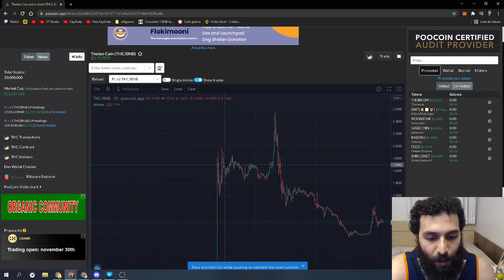ESSE JOGO TE PAGA PARA JOGAR!! THETAN ARENA!! NOVO NFT GRATUÍTO PARA MOBILE E PC!!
Faaaaaaaaala guyssss!!! Tranquilo?? Trazendo aqui pra vocês mais um lançamento, mas dessa vez você ganha dinheiro jogando (SEJAM BEM VINDOS AO MUNDO DOS NFTs) um joguinho no estilo browl stars!!! Tmj e fiquem com Deus!!!